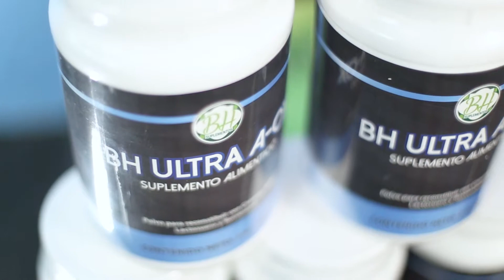BH Ultra A-OX, ¿Qué es? | Consulta Saludable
La Lic. Bety Hernández, de BH suplementos, salud y bienestar nos habla de este suplemento que sirve para dar mayor protección celular a nuestro cuerpo, ¡Conócelo!

Entra en contacto con BH y conoce más de su trabajo

Y no te pierdas el programa completo de ConsulaSaludable aquí mismo